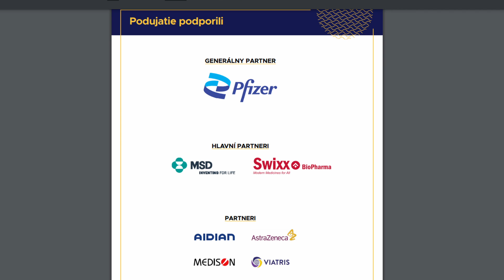Očkovanie na HPV vírus.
Aj na Sllovensku sa proti HPV vírusu očkuje vakcínou pod názvom Gardasil 9 od spoločnosti Merck. V týchto dňoch prebieha Slovenský vakcinologický kongres program si môžete pozrieť na tejto adrese